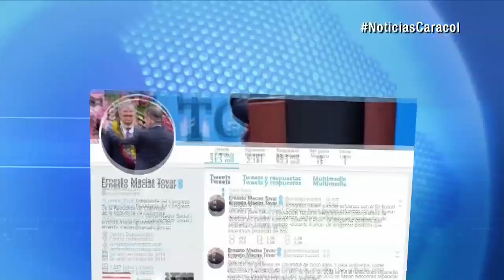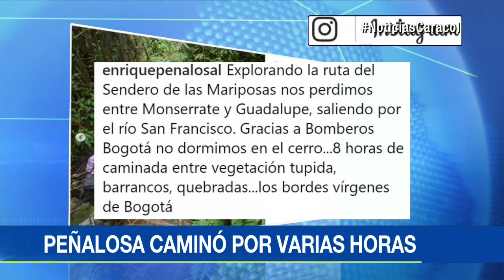Enrique Peñalosa dio nueva versión sobre su extravío en cerros orientales | Noticias Caracol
El alcalde aseguró en una publicación en Twitter que sabía por dónde iba y que solo usaron la ayuda de los bomberos porque anochecía.